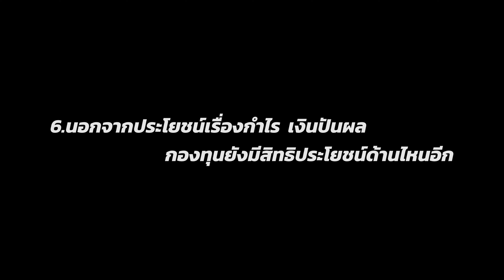ครบเครื่องเรื่องกองทุน101 : กองทุนคืออะไร อยากลงทุนต้องทำอย่างไร? EP.1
พบกับช่วงถามตอบสำหรับนักลงทุนมือใหม่ จาก Wealth Republic